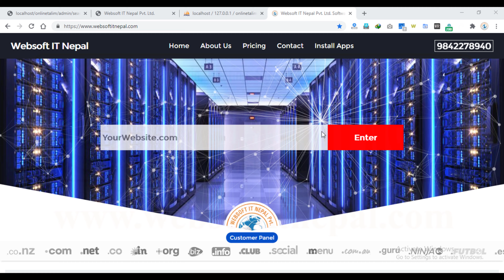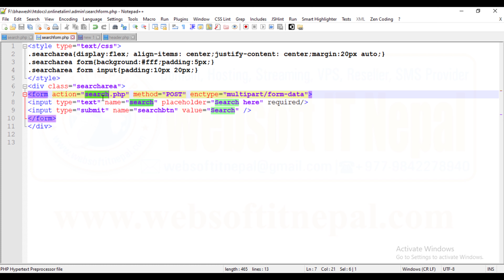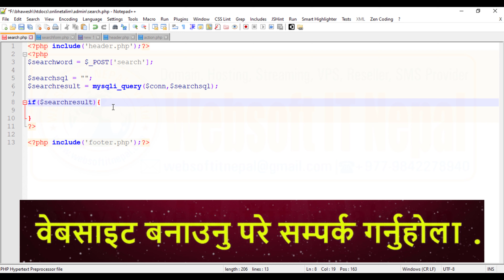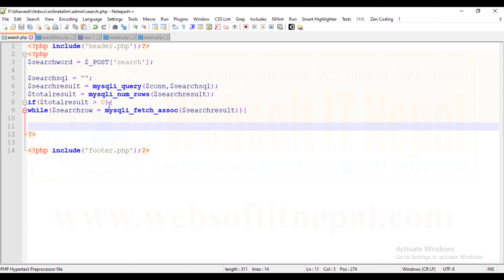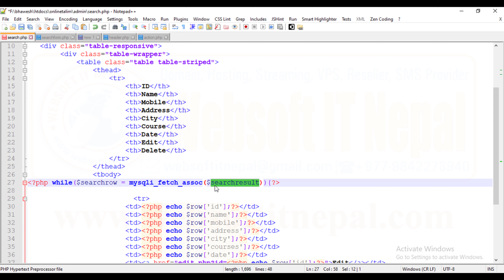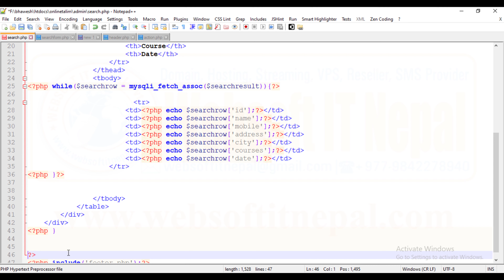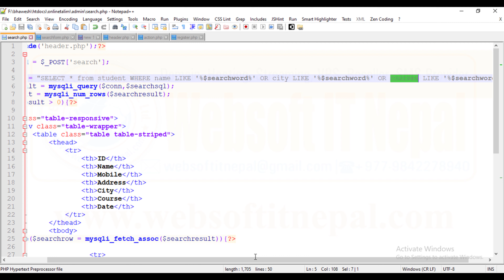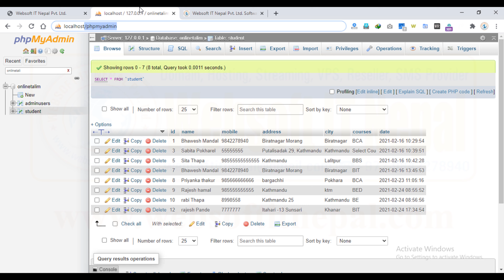How to search data from PHP using sql into table Part 7 Bhawesh Mandal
Following is the address of Websoft IT Nepal Pvt. Ltd.
OnlineTalim.com
Websoft IT Nepal Pvt. Ltd.
Websoft IT Nepal Biratnagar morang Nepal